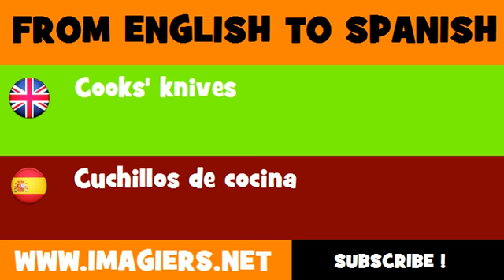ESPAÑOL = INGLÉS = Cuchillos de cocina